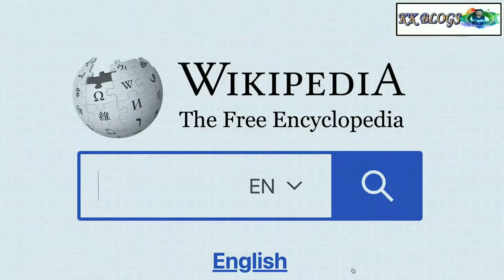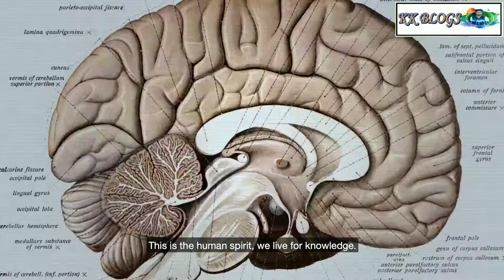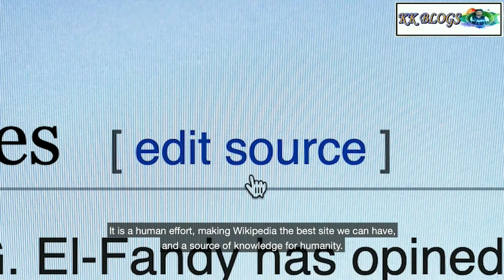Happy birthday Wikipedia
Today is Wikipedia's Day is an occasion to celebrate Wikipedia's birthday. everyone celebrate Wikipedia's birthday because everyone knows how much Wikipedia is important in our life

by KK BLOGS
 kk blogs